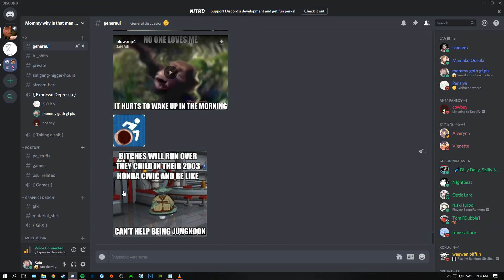yomama yomama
no tennis